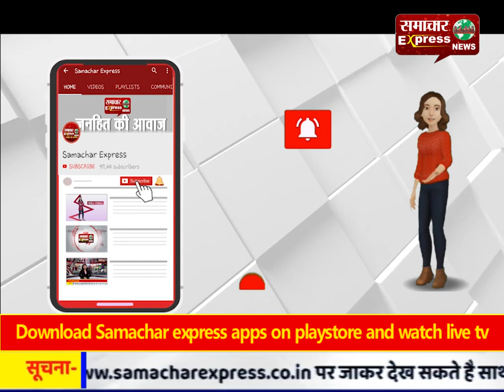हैदराबाद कांड को लेकर रामपुर में महिलाओं ने निकाला पैदल मार्च